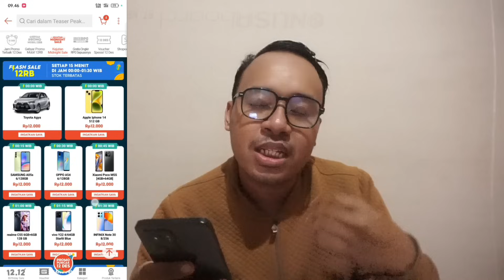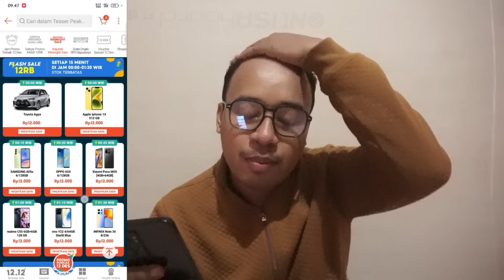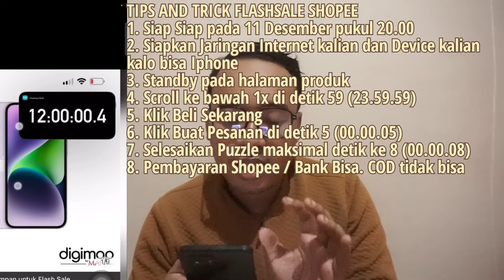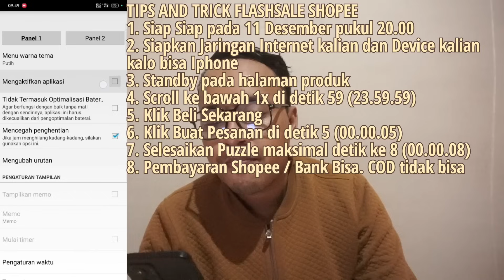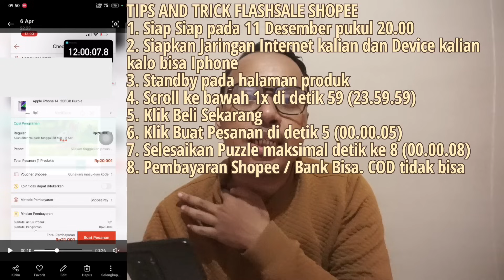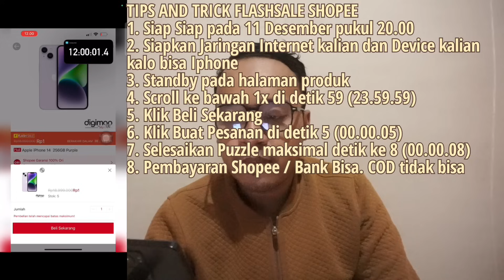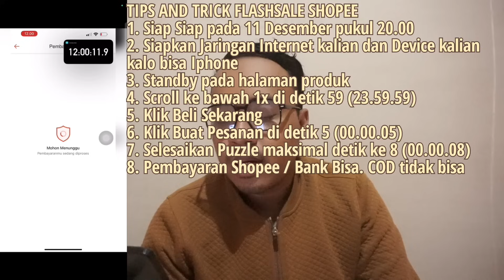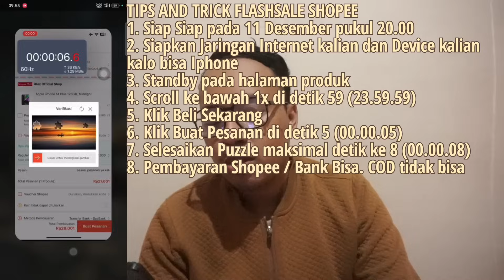DIJAMIN DAPAT FLASHSALE DI 12.12 BIRTHDAY SALE SHOPEE!! INGIN MOBIL/IPHONE BISA MENGGUNAKAN TRIK INI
YUK BISA YUK 12.12 BISA DAPPAT BARANG FLASHSALE BAHKAN IPHONE WAJIB DI DAPAT !! BISMILLAH